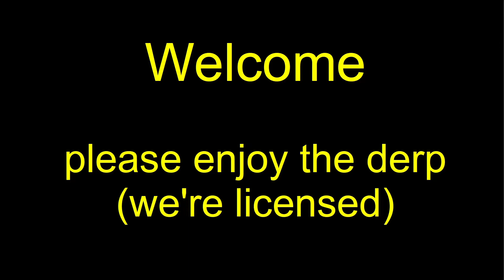MWO 256 Group Drops 20221029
Grouping with the blokes on 29 October 2022.